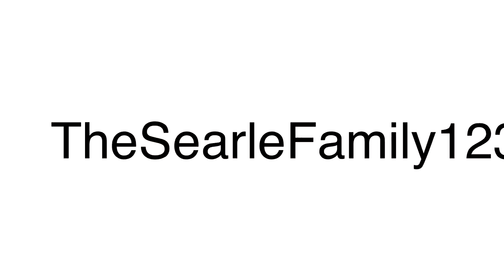1000 subs special: Sydney Metro arrive and depart Alstom OPTONIX MG 1500 IGBT–VVVF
To celebrate this, I thought I'd do a compilation video of Sydney Metro trains arriving and leaving various stations.

All videos were taken on Saturday the 29th of May 2021.

Trains in order + reference points:
0:00 Intro/frame rate notice
0:15 20 at Castle Hill, northbound to Tallawong
1:19 17 arriving Castle Hill, southbound to Chatswood
1:54 18 at Rouse Hill, southbound to Chatswood
2:50 21 arriving Rouse Hill, northbound to Tallawong
3:22 20 departing Macquarie University, northbound to Tallawong

Track gauge: 1,435mm (4′8.5″) (Standard gauge)
Input line voltage: DC 1.5kV (OHLE)